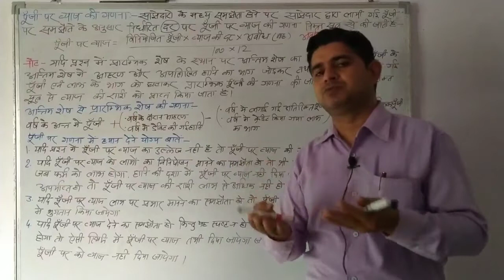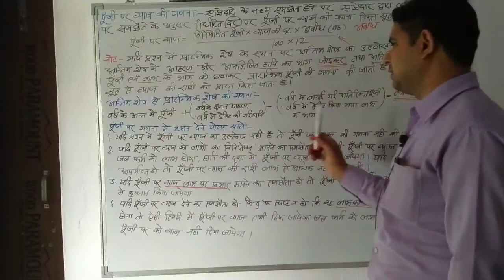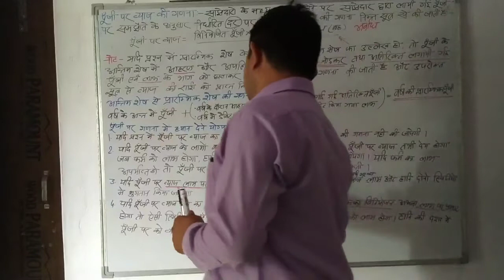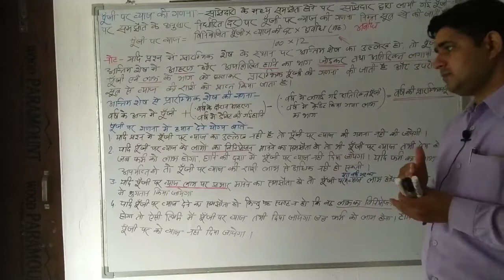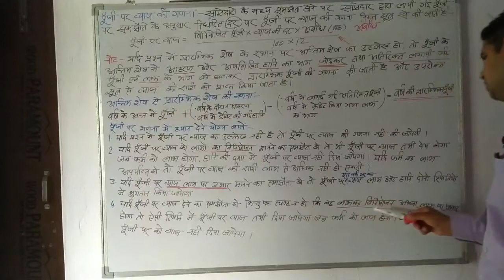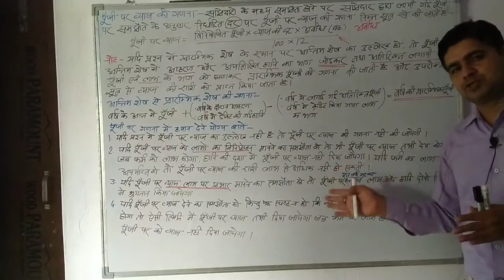Partnership (07) पूंजी पर ब्याज की गणना